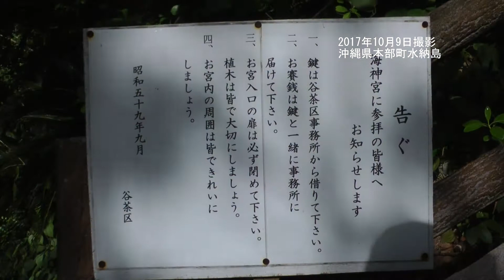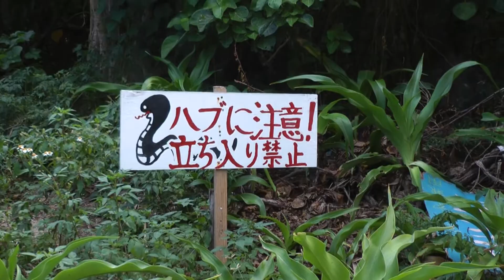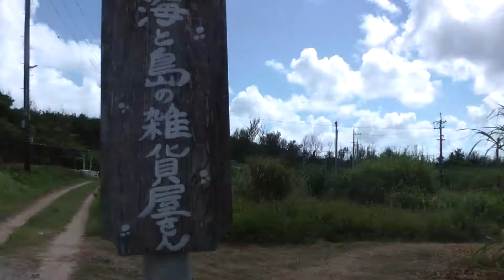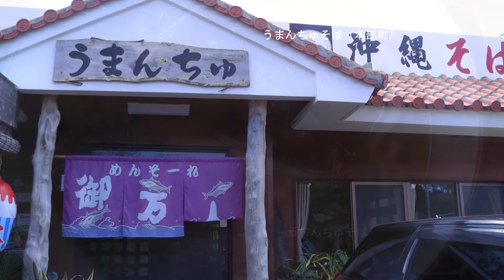沖縄県の蝶・水納島のクロマダラソテツシジミ